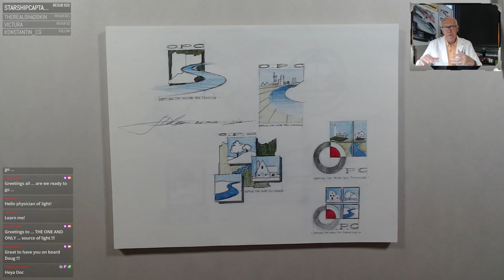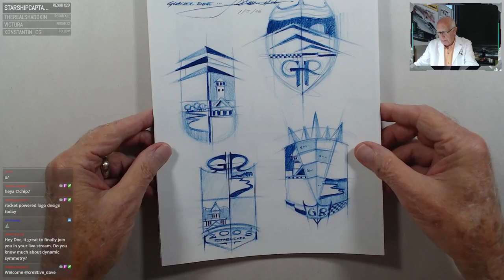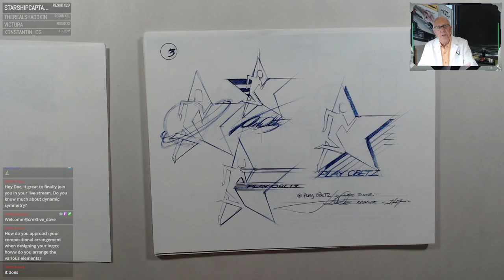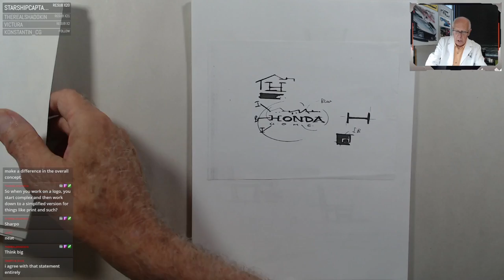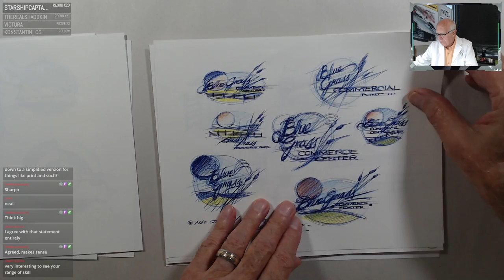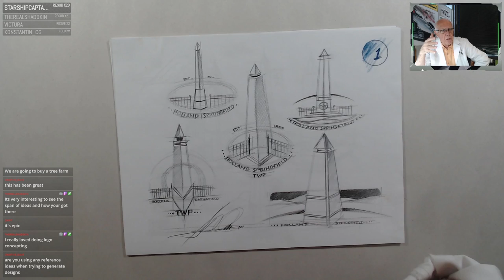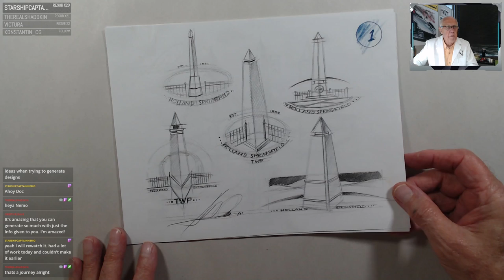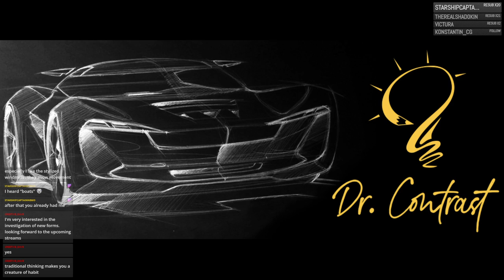Portfolio / Logo Concept Studies